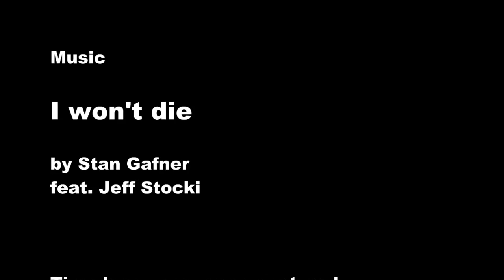Treehouse Sunsets... April 14, 2015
Sunset on Tuesday, 04/14/15